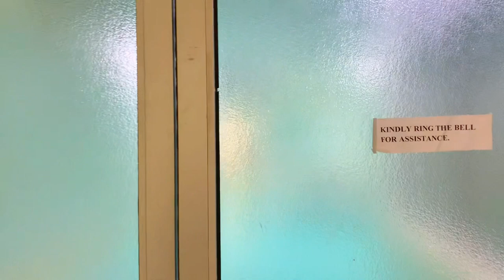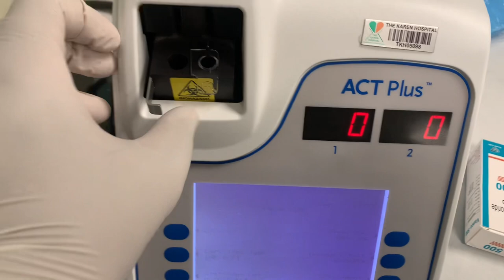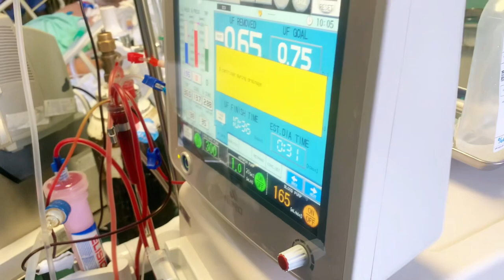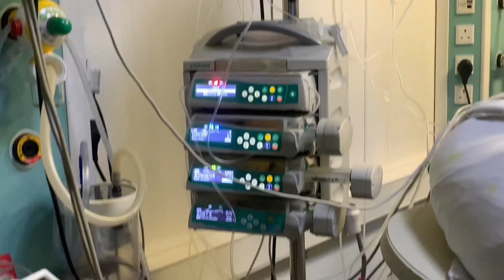Lung transplant journey to india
Our patient stayed on ECMO which breathed for him for 7 days and they organized for a lung transplant in india. The indian team and kenyan team worked hand in hand to ensure he gets on his flight on time and in proper care and health given the circumstances